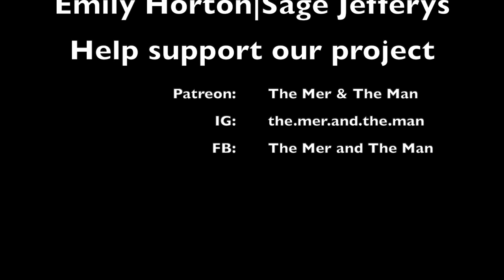Sailed TINY BOAT to FRASER ISLAND for 21st Bday | Ep.5 Pt.1 to be continued...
When most people throw a big party for their 21st Birthday, we strap our swag onto our 14ft Catamaran alongside everything we needed for a week and took off on our first ever ocean passage and oh boy was it an adventure! . We hope you enjoy this video just as much as we enjoyed making it.

- A little bit about us:
"The Mer & The Man is a marine conservation based project aiming to support the mission of greater worldwide ocean sanctuary and protection.

Our goal is to help shed light and encourage action on current global environmental issues the ocean is facing. These environmental issues will be the core of our conservation content within our adventure blog 'The Mer And The Man’. The issues we will be covering include; Plastic Pollution, The Fossil Fuel Industry, The Health Of The Great Barrier Reef, Ending The War On Sharks, and Education and Awareness.

A little bit about us… Emily is 21 and currently studying a marine and environmental science degree and is a passionate free diver and ocean conservationist. Sage is 21 and has lived on his dads boat for 10 years and has salt running through veins and a very enthusiastic way of being.

When we met we decided we wanted to live on the ocean together, go on crazy adventures and raise awareness about important issues at the same time. We hope we can help our viewers connect more with nature and encourage adventure wherever you decide to go in life.

We thank you all for the love and support on our journey.
The Mer & The Man
Sage & Emily "

Music

Track 1: Angus and Julia Stone - Chateau

Track 2: Of Monsters of Men - Dirty Paws